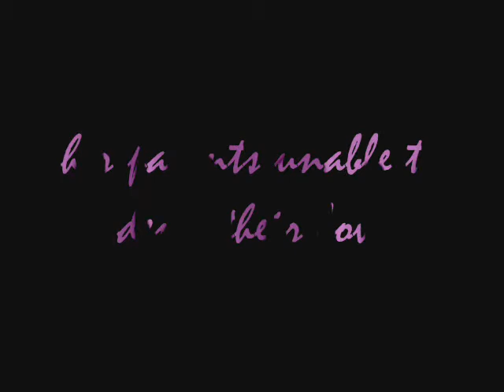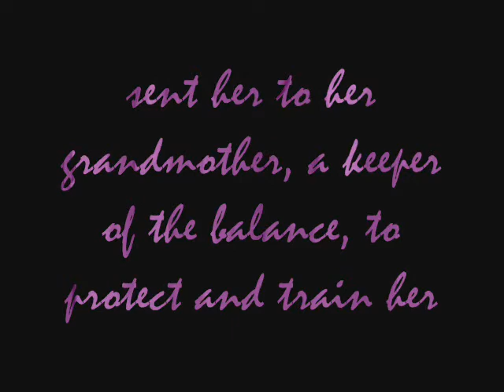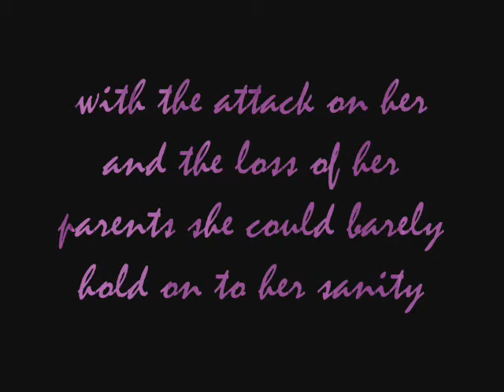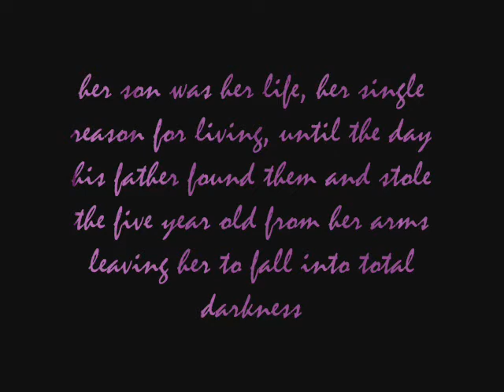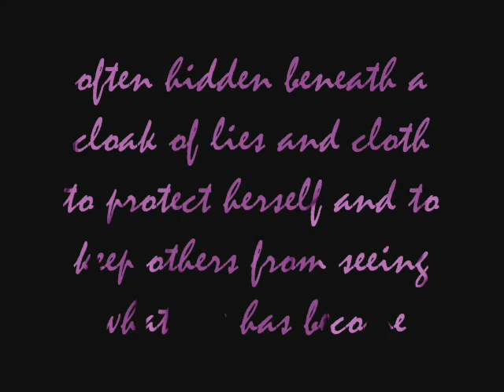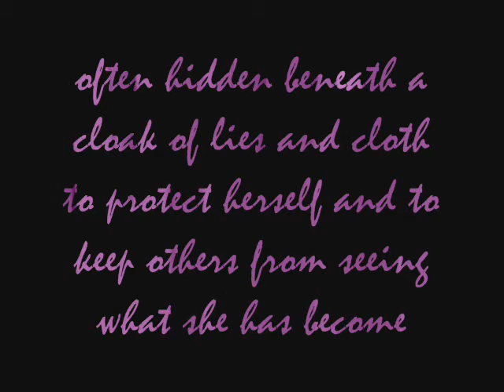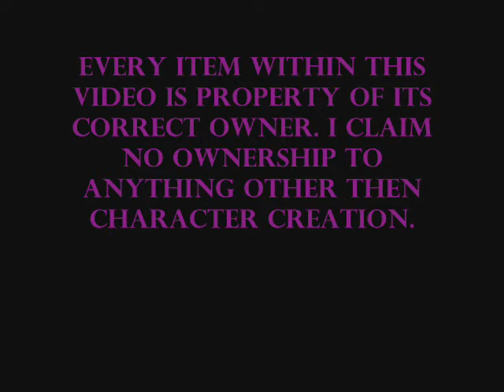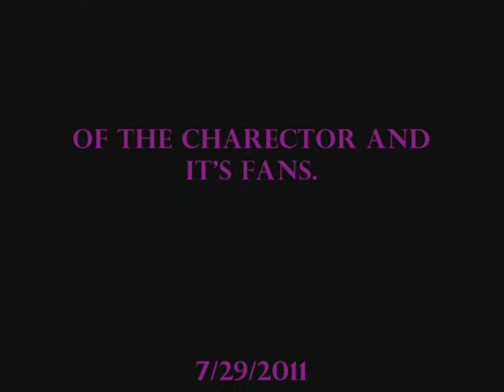maev.wmv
This is an fan based rp for an indy char! It is in no way related to any books or real people! This is all c/w to it's owners and the character is my creation!